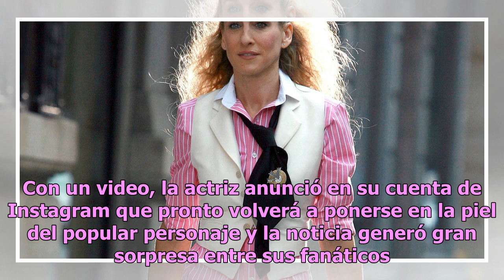Sarah Jessica Parker anunció que volverá a ser Carrie Bradshaw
Parece que esta vez el icónico personaje formará parte de una campaña benéfica Las protagonistas de la serie "Sex and The City" Foto: Getty Images Durante seis temporadas y dos películas, Sarah Jessica Parker interpretó en Sex and the city a Carrie Bradshaw, una brillante periodista que traspasó la ...